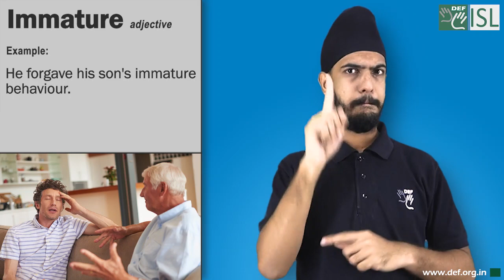Immature (adjective) Word of the Day for September 5th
Immature (adjective)

Meaning- not behaving in a way that is as calm and wise as people expect from someone of your age:

Examples- 1. Stop being so silly and immature, Chris!
2. politically immature
3. He's a nice little boy, a bit immature, but very intelligent.
4. He forgave his son's immature behaviour.